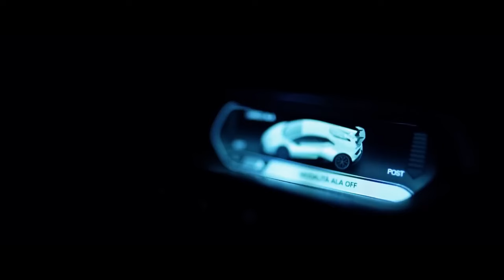Kanye West - Everybody (ADILHAN Remix)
Kanye West feat. Ty Dolla $ign - Everybody
Remix by ADILHAN